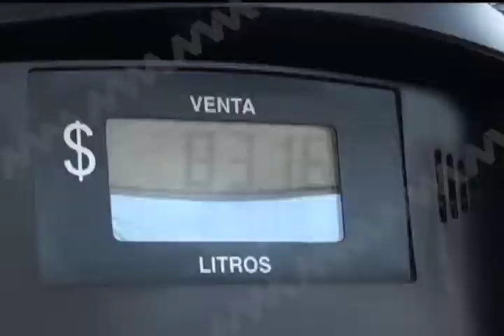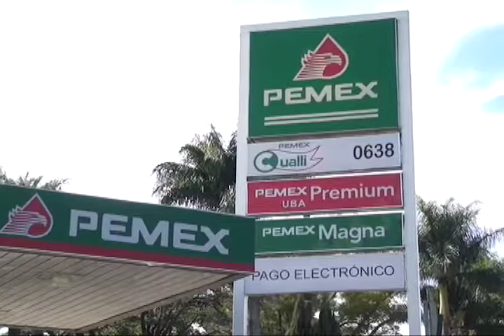Realizará PROFECO operativo de verificación a gasolineras en Oaxaca: Rebeca Cervantes